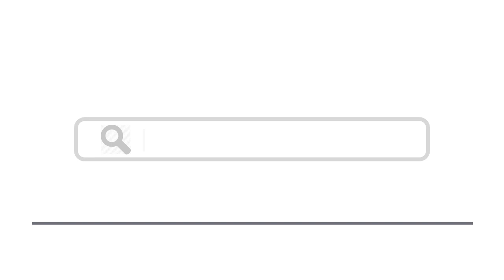Top 15 Things To Do In Saint-Paul-de-Vence, France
Here are top 15 things to do in Saint-Paul-de-Vence, France